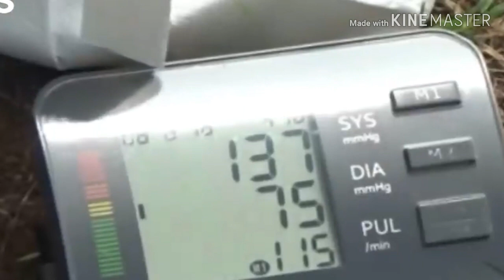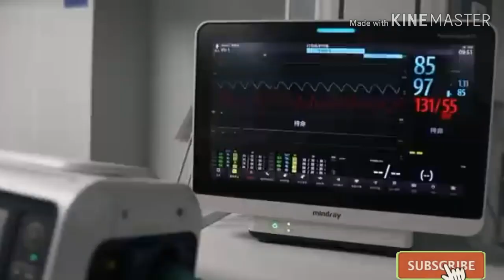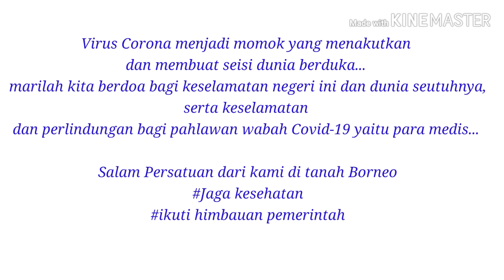Duka Negeriku-Ceslaus N (official music video) -COVID-19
Lirik=Ceslaus N
Vocal=Ceslaus N
Musik n arrangement=Helmus Molo (Wareta music)

DUKA NEGERIKU

Duka lara dibumi pertiwi
Wabah corona dimana mana
Banyak korban yang berjatuhan
Oh Tuhan tolonglah kami

Deraian air mata negeriku
Virus corona merenggut nyawa
Tangis dan pilu menyayat hati

Reff..
Tuhan punya rencana yg indah
Bagi mereka yg telah tiada
Bagi kita yg masih tertinggal
Marilah kita merenungkan

Munkin ini suatu ujian
Bagi kita umat manusia
Marilah kita mulai berbenah